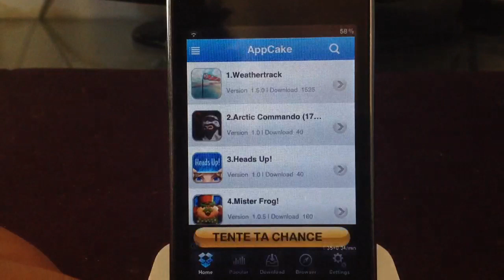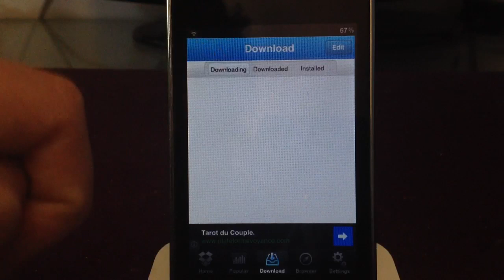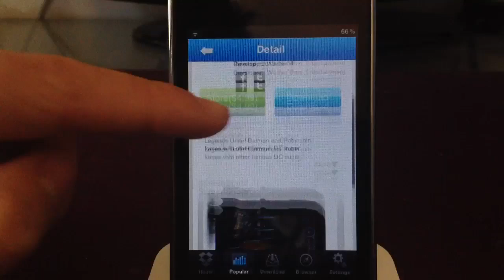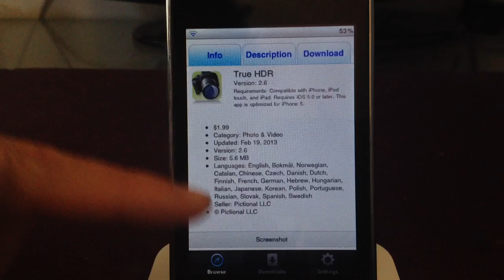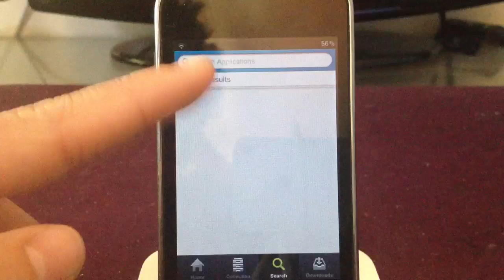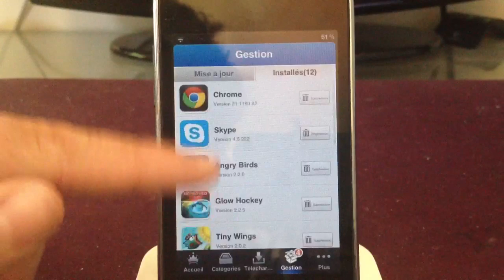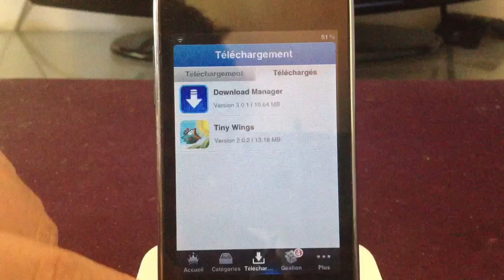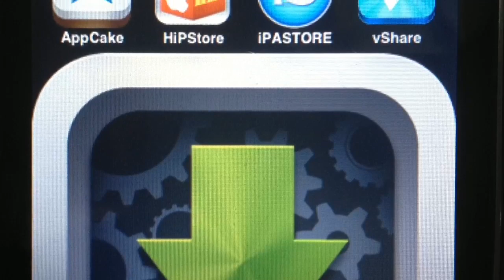Les 4 meilleures alternatives à Installous - vShare, AppCake, HiPStore, iPASTORE !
Dans cette vidéo, je vous présente les 4 meilleures alternatives de Installous qui, comme vous le savez sûrement à fermé il y a déjà quelques mois. Je vous présente dans cette vidéo, comment obtenir ces alternatives et comment les utiliser. N'oubliez pas qu'il vous faut AppSync for iOS 6 ou iOS 5 (dépendamment de votre iOS ; vous trouverez la source de AppSync ci-dessous) pour le bien fonctionnement de chaques applications.
Voici les alternatives dans l'ordre :

Nom : AppCake
Prix : Gratuit
Nom : HiPStore
Prix : Gratuit
Nom : iPASTORE
Prix : Gratuit
Mais malheureusement à récemment fermé ; R.I.P :/
Nom : vShare
Prix : Gratuit
Nom : AppSync for iOS 6/iOS 5
Prix : Gratuit

►► VISITEZ MON SITE INTERNET :
: Site sur lequel je poste toutes mes nouvelles vidéos et mes articles !